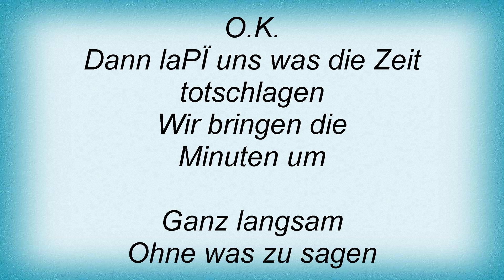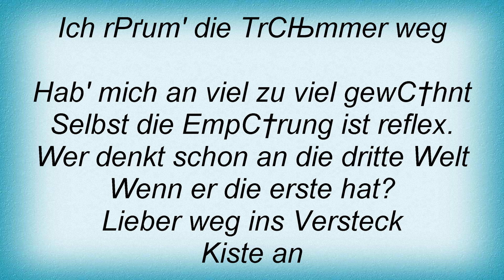19572 Purple Schulz - (Viel Zu Wenig) Zeit Lyrics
19572 Purple Schulz - (Viel Zu Wenig) Zeit Lyrics